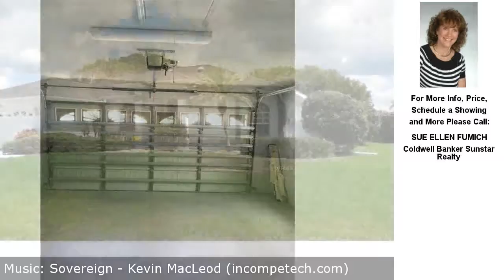5843 MADISON ROAD, VENICE, FL Presented by SUE ELLEN FUMICH.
Contact SUE ELLEN FUMICH for more information.

LOOKING FOR PARADISE CLOSE TO THE BEACH?  HERE IS A WELL MAINTAINED SPLIT FLOOR PLAN HOME, FRESHLY PAINTED WITH GREAT ROOM OPEN TO SPACIOUS LANAI, 3 SPACIOUS BEDROOMS, WALK IN CLOSETS, FORMAL DINING AREA PLUS BREAKFAST BAR & DINETTE IN AN UPDATED KITCHEN WITH PLENTY OF CABINETS, SOLID SURFACE COUNTERS. HUGE MASTER SUITE WITH HIS & HER WALK IN CLOSETS, MASTER BATH HAS DUAL SINK & VANITIES, GARDEN TUB & WALK IN SHOWER, ALONG WITH SLIDERS TO LANAI. CERAMIC TILE IN MAIN LIVING AREAS PLUS THIRD BEDROOM HAS TASTEFUL TILE WITH A LOOK OF WOOD FLOORING & CURRENTLY SET UP AS AN OFFICE. LANAI VIEWS THE PRIVATE TROPICAL BACKYARD WITH ROOM FOR POOL IF DESIRED!  MOVE IN READY HOME NESTLED IN THE MUCH SOUGHT AFTER VENICE COMMUNITY OF GULF VIEW ESTATES!  MAKE AN APPOINTMENT TO SEE THIS ONE, SELLER READY FOR AN OFFER!